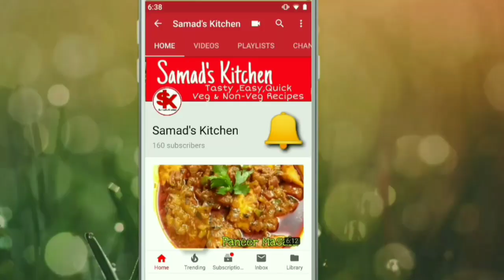क्यों जाना ढाबा जब घर पर ही बने ढाबे जैसा चिकन I EASY Chicken Dhaba Recipe I Samad's Kitchen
Chicken Dhaba recipe is a very easy and delicious recipe . Chicken dhaba recipe is easy to cook so is becomes Bachelors and Beginners  friendly. Not much to do to get a yummy chicken dhaba recipe.

INGREDIENTS :
Chicken                                  500 g
tomatoes                               2 big size

THANKS for WATHING "Samad's Kitchen'